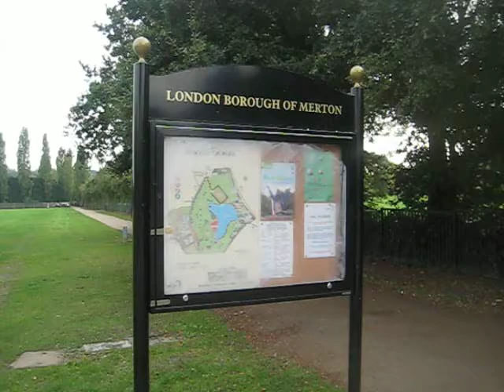Wimbledon Park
View of the park & golf course on the way to Wimbeldon.